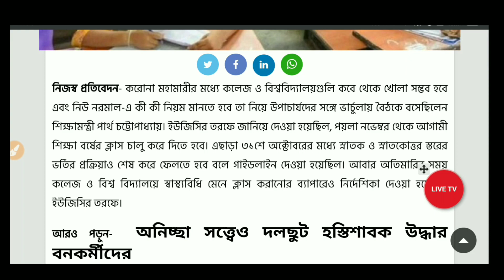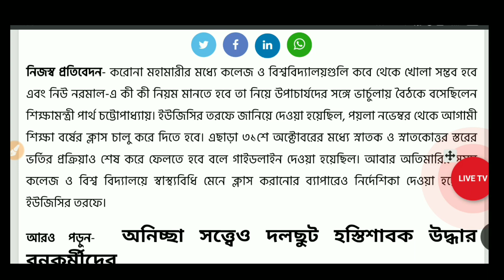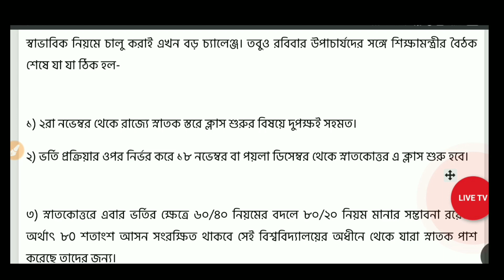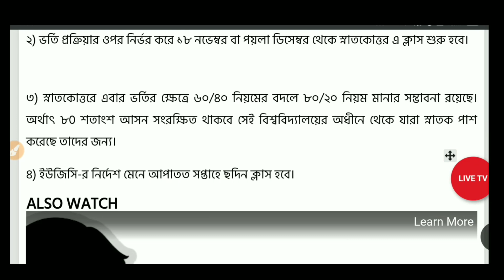নভেম্বরেই শুরু হচ্ছে কলেজের ক্লাস-শিক্ষামন্ত্রী | নতুন ছাত্রছাত্রীদের জন্য আপডেট| WB College Reopen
নভেম্বরেই শুরু হচ্ছে কলেজের ক্লাস | নতুন ছাত্রছাত্রীদের জন্য আপডেট| WB College Updates